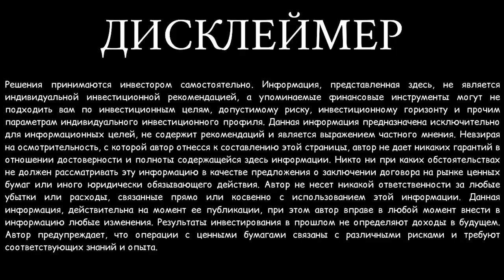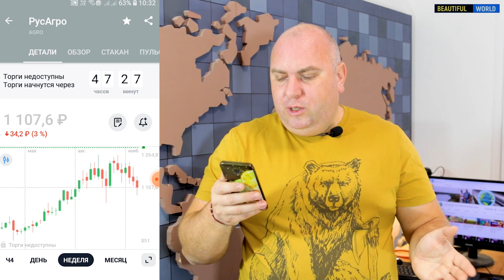Фондовый рынок ушёл в коррекцию! Что делать? Покупать или Продавать? Мой инвестиционный портфель #23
Привет! Это 23 выпуск инвест-шоу мой публичный портфель. Я покажу вам, чем торгую и что у меня в портфеле, по каким стратегиям принимаю решение на приобретение активов, Татнефть, СПБ Биржа, Полиметалл,  РусАгро, Verizon Communications, Bristol-Myers Squibb Company, Lumen Technologies. Сезон дивидендов круглый год! Мой публичный инвестиционный портфель в 2021 году. А так же мы формируем инвестиционный портфель для своего ребенка.